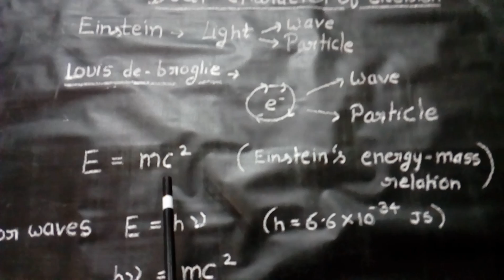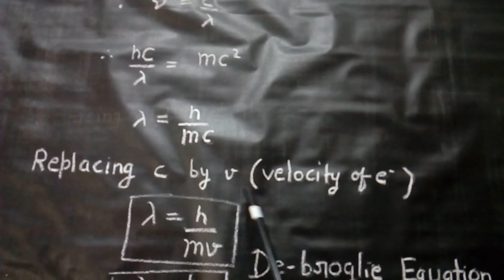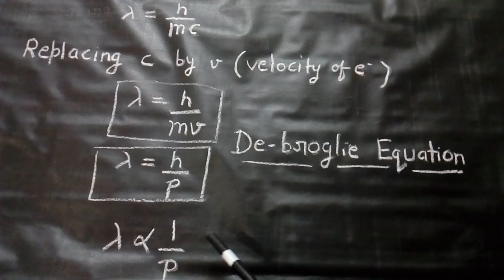Dual character of electron